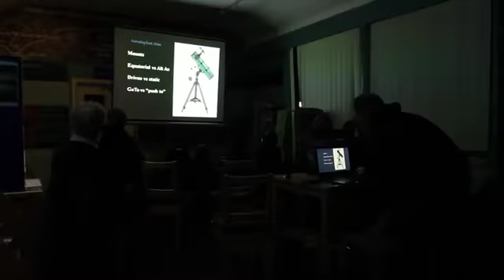Stargazing in the North Pennines